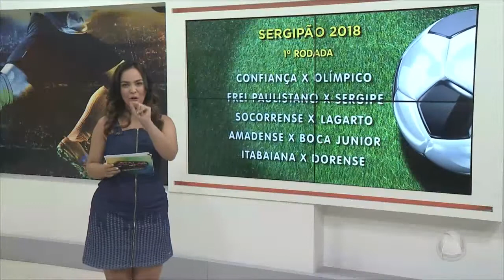Federação Sergipana de Futebol fará lançamento oficial do Sergipão 2018 - ATALAIA ESPORTE